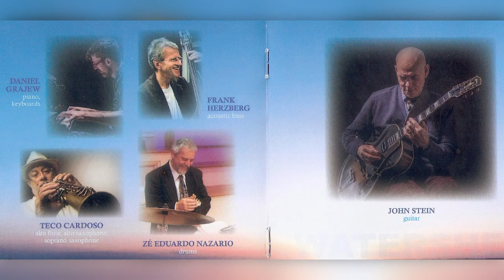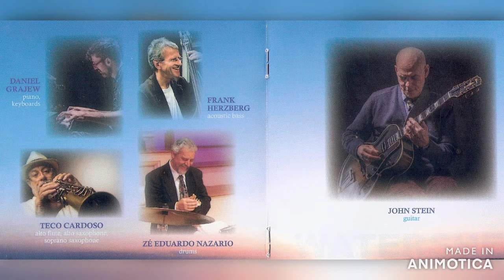Zé Eduardo Nazario com John Stein, Teco Cardoso, Frank Herzberg, Daniel Grajew - Charlotte - 2020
Zé Eduardo Nazario com John Stein, Teco Cardoso, Frank Herzberg, Daniel Grajew - Charlotte
Gravado no CD "John Stein - Watershed" - Whaling City Sound (USA) - 2020
John Stein - Guitarra
Teco Cardoso - Sax Soprano
Daniel Grajew - Piano Elétrico
Frank Herzberg - Conttrabaixo
Zé Eduardo Nazario - Bateria